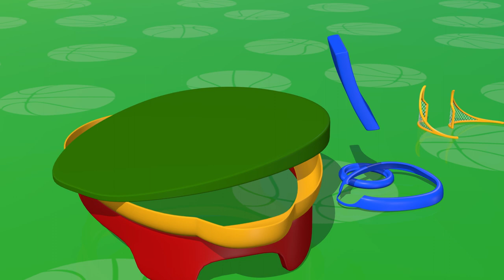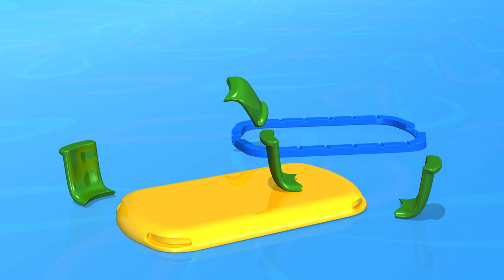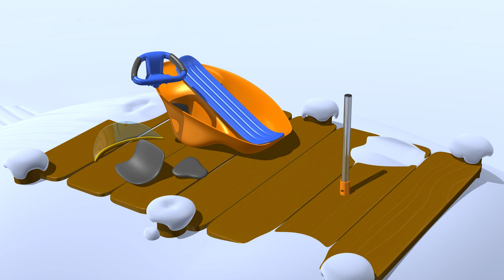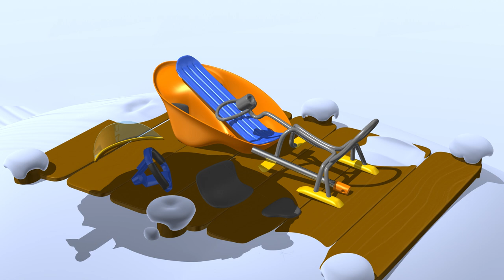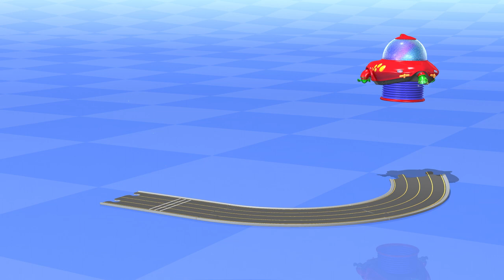Esportes Compilação | Jogo de Croquete | Especial de 30 minutos | TuTiTu Português